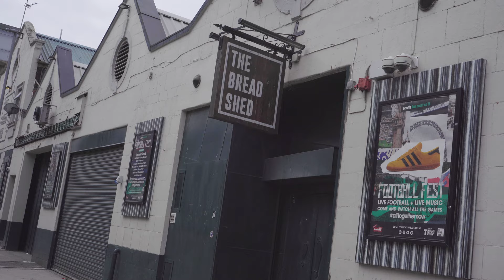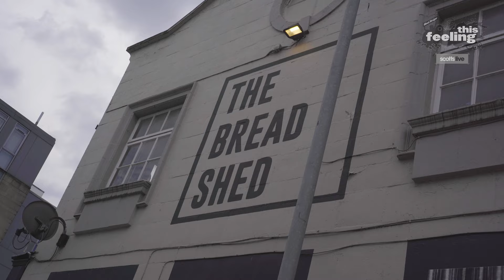Kyle Falconer 'Laura' | This Feeling x Scotts - Football Fest (Backstage session)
This Feeling and Scotts Menswear in association with Red Stripe present ‘Football Fest’ sessions backstage at Manchester Bread Shed

Instagram: @thisfeelinghq | @scottsmenswear | @redstripeuk
Twitter: @This_Feeling | @scottsmenswear | @redstripeuk

Filmed by Dan Hewitson Audio by Stu Bellis